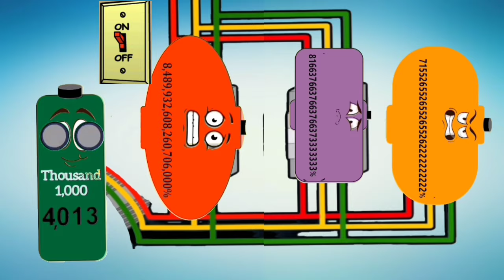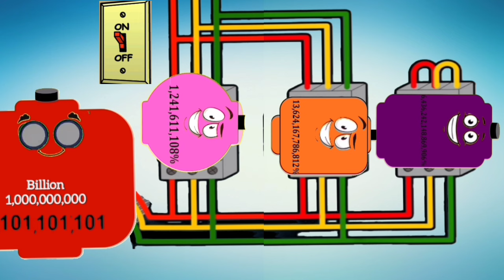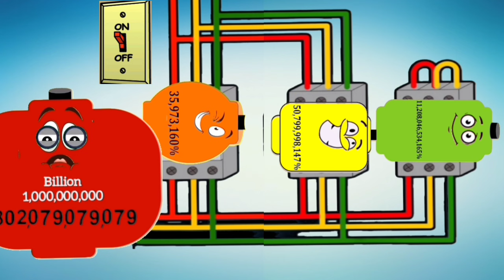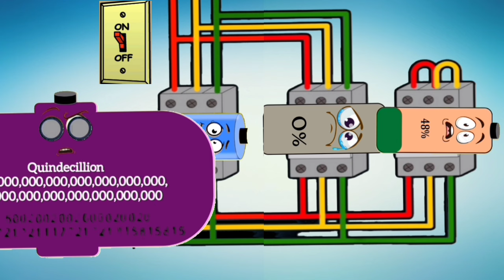Octodecillion Battery Charges Up By Large Numbers Batteries 😱 Battery Charging Animation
In this video the low Battery charging 0 to 1 Octodecillion percent , and 0 to 10^57 animated numbers counting. Million, Billion, Trillion, Quadrillion, Quintillion, Sextillion, Septillion, Nonillion, Octillion, Decillion, Undecillion, Duodecillion, Tredecillion, Quattuordecillion, Quindecillion, Sexdecillion, Septendecillion, and then Octodecillion.
So, It's a large number to count. This animation made also big numbers learning purpose. We love number blocks also.

This low battery charging animation covers low battery compilation also. Low battery temperature solution is only charging battery. Lowing battery is harmful for battery health, overcharging is also very harmful. This animation shows balance of charge .